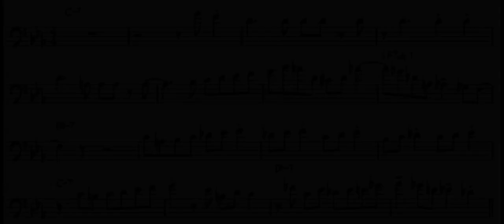A Day in Vienna - Slide Hampton Trombone Solo Transcription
From the album "A Day in Copenhagen" (1969).